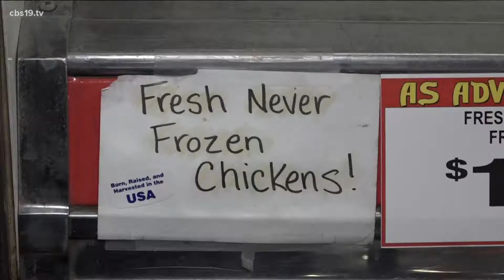Meat prices soar ahead of holiday season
Joshua Gibson, head butcher at Skinner's Grocery in Longview, says pork, chicken and beef prices have gone up at least 40%.